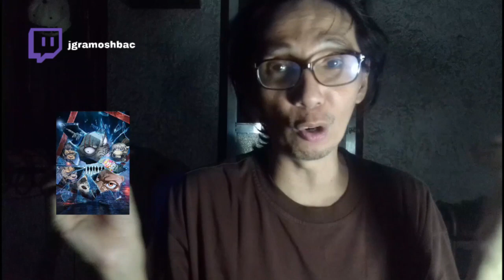Animé Reviews Digest #40 | Reviewed a Milestone in Animé History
Last week, we reviewed a very historic episode that just aired this month. Clue? Skip to 1:43:51 if you wanna find out now. ☺👇🏽

LAST WEEK'S REVIEWS:
0:00 - Cells at Work! Code Black: Ep. 11
11:04 - High-Rise Invasion: Eps. 4-6
16:05 - Dr. Stone - Stone Wars: Ep. 8
20:49 - Higurashi (2020): Ep. 22
27:31 - The Promised Neverland 2nd Season: Ep. 8
33:47 - Jujutsu Kaisen: Ep. 21
41:02 - Yu-Gi-Oh! Sevens: Ep. 39
48:56 - King's Raid: Ep. 23
55:07 - Yashahime: Ep. 22
1:01:41 - Attack on Titan Final Season: Ep. 13
1:09:41 - EX-ARM: Ep. 9
1:17:13 - True Cooking Master Boy 2nd Season: Ep. 9
1:26:34 - The Seven Deadly Sins - Dragon's Judgment: Ep. 9
1:31:19 - Log Horizon 3rd Season: Ep. 9
1:36:28 - Beastars 2nd Season: Ep. 9
1:43:51 - Our special review for this digest!